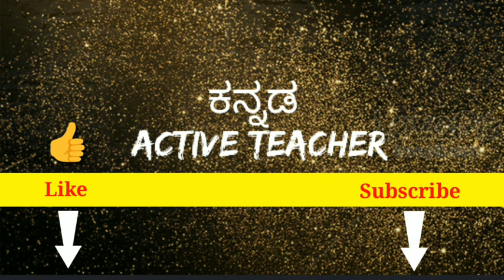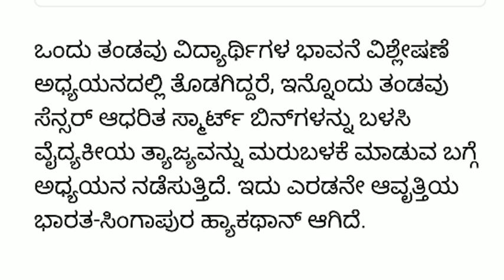ಶಾಲೆಯಲ್ಲಿ ಫೇಸ್ ರಿಕಾಗ್ನಿಶನ್ ?